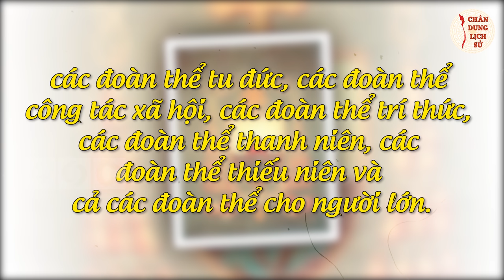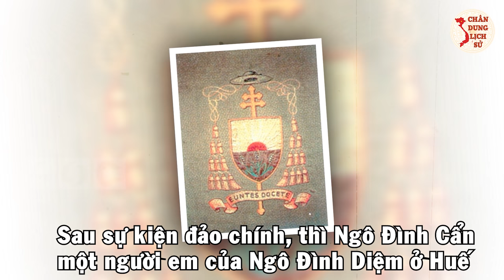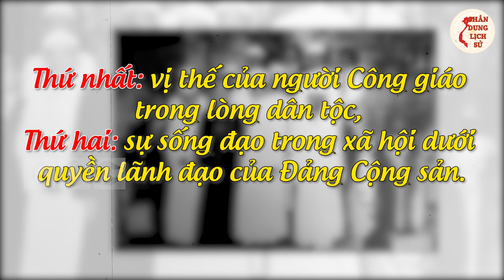TGM NGUYỄN VĂN BÌNH - Vị Giám Mục Yêu Dân Tộc Chuộng Hòa Bình Với Khẩu Hiệu "HÃY ĐI RAO GIẢNG"!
Các bạn thân mến, Tổng Giám Mục Nguyễn Văn Bình sinh năm 1910 mất năm 1995. Ông là một giám mục của Giáo hội Công giáo Rôma người Việt Nam. Nguyễn Văn Bình nguyên là Tổng giám mục Tiên khởi của Tổng giáo phận Sài Gòn từ năm 1960 đến năm 1995. Khẩu hiệu Giám mục của Nguyễn Văn Bình là "Hãy đi rao giảng". Trong video lần này, các bạn hãy cùng Chân Dung Lịch Sử tìm hiểu về tổng giám mục Nguyễn Văn Bình một người có thể coi là chứng nhân của những thời điểm lịch sử quan trọng.

👉 Có thể bạn quan tâm:
► Ký Ức Hào Hùng Về Cuộc Tổng Tiến Công Và Nổi Dậy Xuân Mậu Thân 1968
► Hạ Hạm Đội Mỹ Trong 17 Phút - Binh Chủng PKKQ Việt Nam LỢI HẠI Cỡ Nào

🔥 Theo Dõi Chân Dung Lịch Sử:
👉 Những Người Thực Hiện:
► Biên tập nội dung: Thu Hoài.
► Dẫn chương trình: Hoàng Nga.
► Audio chính: Phương Anh.